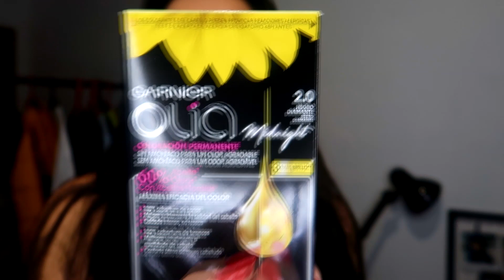PINTEI MEU CABELO EM CASA! *Irreconhecível*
Pintei meu cabelo em casaaa!!😱